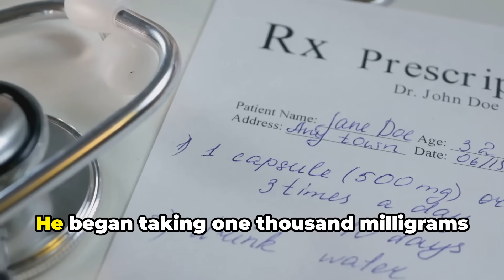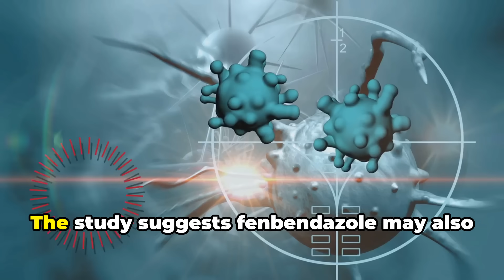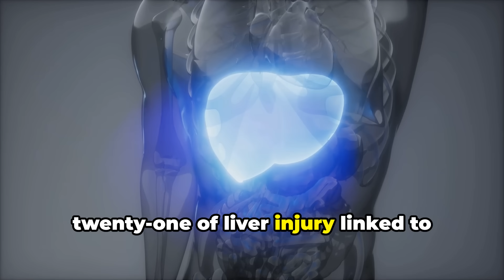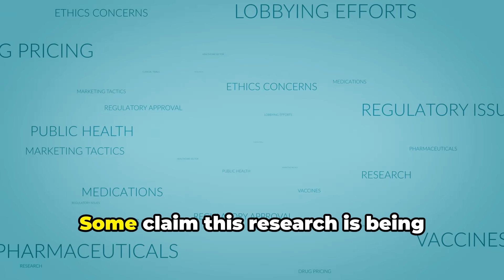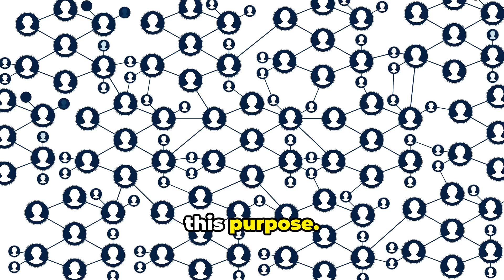Is This the Future of Cancer Treatment? Stanford’s Fenbendazole Study Explained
Could a Pet Dewormer Help Fight Cancer?
Join Brian Rezny from PawsPeopleCare.com as we dive into a groundbreaking 2021 study from Stanford University exploring the surprising potential of fenbendazole, a common veterinary drug, in treating stage 4 cancers in humans.

In this video, we’ll break down:

- The details of the Stanford study

- How three patients experienced remarkable improvements

- Fenbendazole’s unique mechanism of action

- Why this could be a game-changer in cancer research

While these stories offer hope, it’s crucial to remember: always consult with your doctor or oncologist before making any health decisions.

FenbendazoleHelp.org
OneDayMD.com
MakisMD.substack.com

***The information in this video is for educational and informational purposes only and is not intended as medical advice. Always consult with a qualified healthcare professional before making any changes to your diet, lifestyle, or medical treatment. The views expressed in this video are based on research and personal insights and should not be taken as a substitute for professional medical guidance. The creator of this content is not responsible for any health decisions made based on this information.***